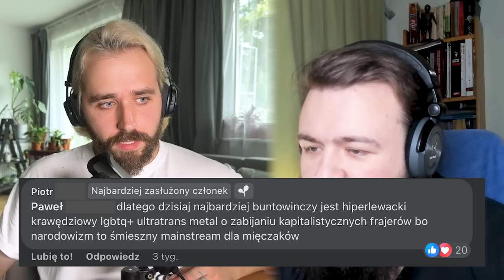Macie kontrowersyjne opinie o metalu, a my o nich rozmawiamy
Poprosiliśmy Was w naszej grupie oraz na Discordzie o najbardziej krawędziowe i niepopularne opinie na temat metalu. Oto niektóre z nich.

00:00 O co w tym chodzi
00:59 NSBM
02:51 Lewicowy black metal
04:05 Muzyka z gitarkami najlepsza, ale nie ta instrumentalna
08:26 Heavypsych i stonery zbawicielami metalu
12:25 Stonerki o zielonym są nudne
14:26 Metalu jest za dużo
15:37 NSBM 2
22:00 Nergal nie taki zły
25:50 Z metalu się wyrasta